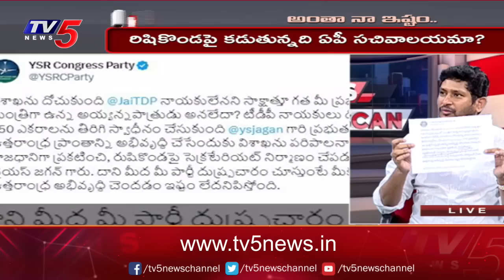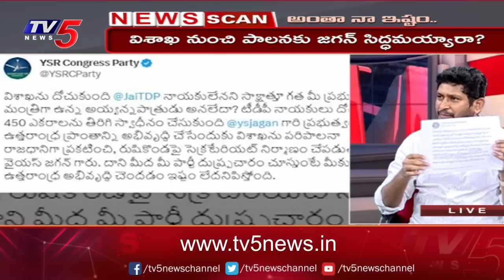రుషికొండలో అక్రమాలు నిజమే..! TDP Leader GV Reddy Sensational Comments | TV5 News Digital